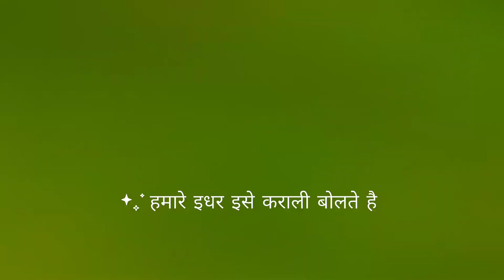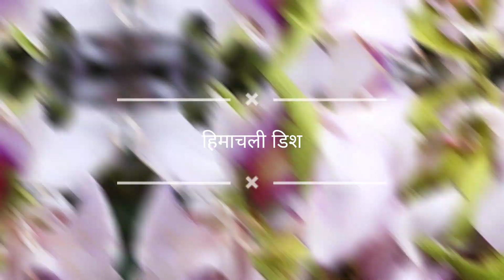Himachali dish ll karali ki sabzi ll